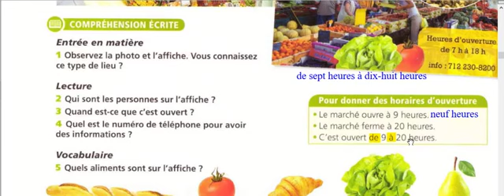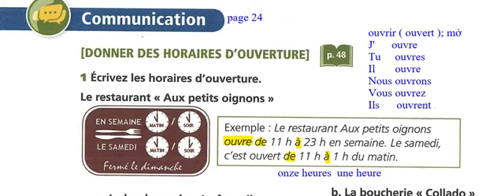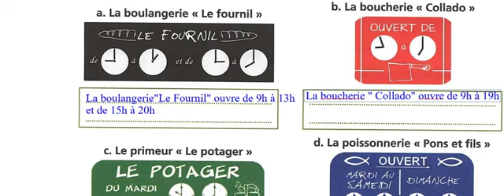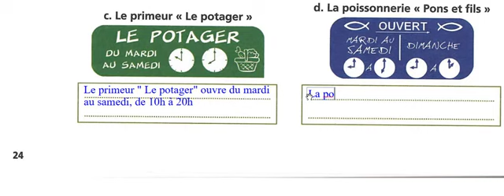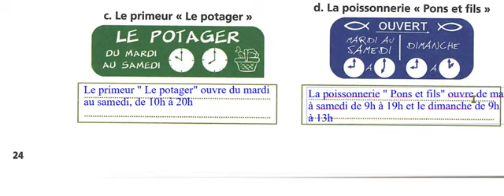Bài: 222 - Édito A1 - Unité 3 - Nói về giờ mở cửa ( Les horaires d'ouverture )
Étudier_le_vocabulaire _français
tieng_phap_trinh_doA1_ A2